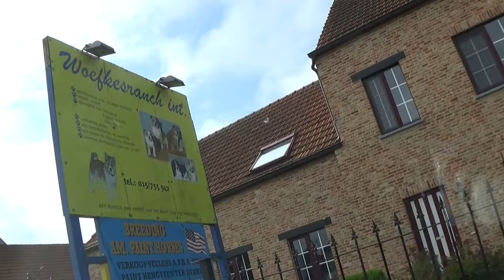Meet 'Jack' the Husky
finally he is home, Jack my first dog.